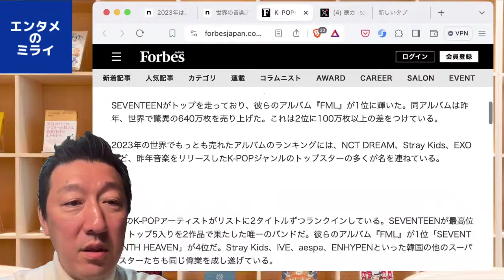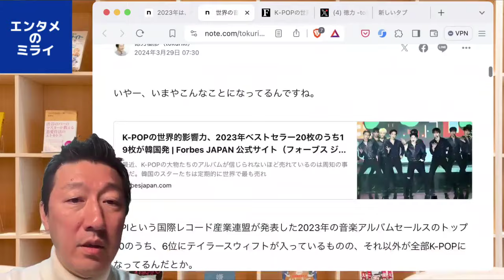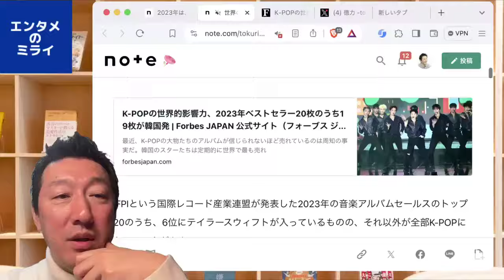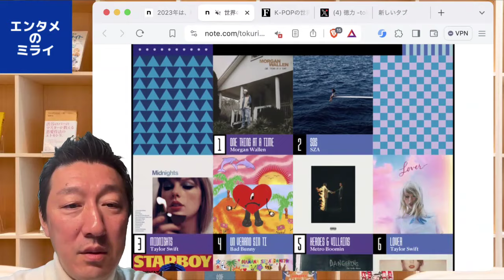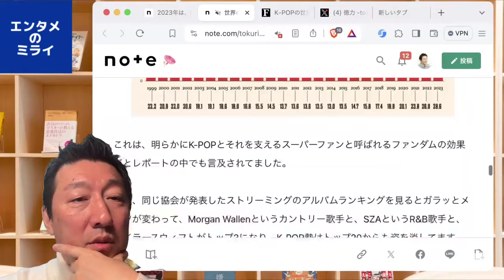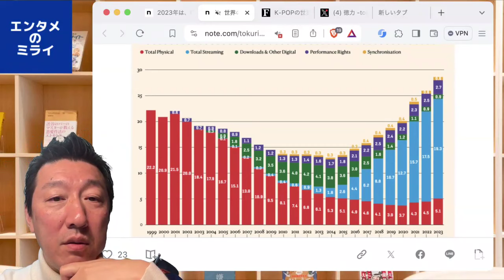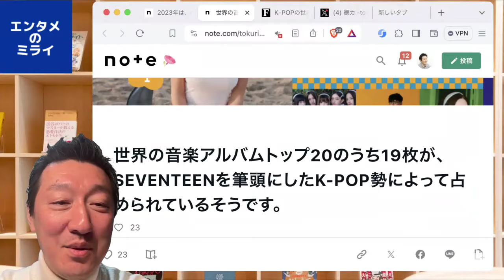世界の音楽アルバムトップ20中19枚をK-POPが独占してるって知ってます？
■世界の音楽アルバムトップ20のうち19枚が、SEVENTEENを筆頭にしたK-POP勢によって占められているそうです。｜徳力基彦（tokuriki）